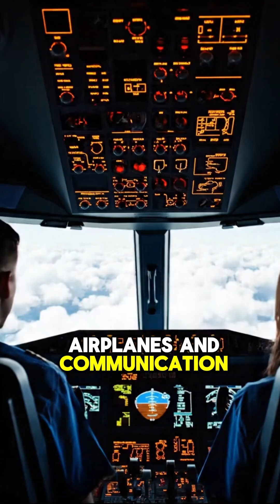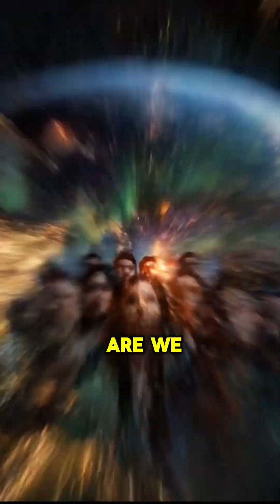The Largest Solar Storm in History 🌍⚡ Could It Happen Again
📝 Description

In 1859 the Carrington Event became the most powerful solar storm ever recorded It lit up the skies from Cuba to Hawaii sparked fires in telegraph offices and shocked operators without warning Imagine if the same storm struck today Satellites would be fried GPS would collapse the internet could vanish and entire continents might face years of blackout

Scientists warn that the Sun still holds the power to disrupt modern life more than any war or disaster Could we survive another Carrington Event

Solar Storm
Carrington Event
Largest Solar Storm
Space Facts
History Mystery
What If Scenario
Sun Flare Facts
Geomagnetic Storm
Internet Blackout
Power Grid Collapse
NASA Solar Storm Warning
Space Disaster
Science Shorts
Viral Facts
King Fact Wave